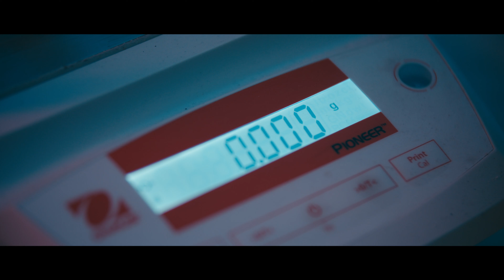KATKA: O budoucnosti si teď můžu rozhodovat podle sebe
„Představ si, že máš obří továrnu, chceš být efektivní a vylepšit ji. Chemický inženýr ví, co se ve fabrice děje na všech úrovních. Přichází s řešením, jak to jde dělat jinak, jak toho lze dělat víc, aby to stálo míň.”

KATKA Kleinová
režie: Barbora Chalupová, Nikola Krutilová
dramaturgie: Lumír Košař
kamera: Šimon Havel
střih: Tereza Kozáková
hudba: Aid Kid
mix zvuku: Barbora Krobová
zvuk: Barbora Krobová, Filip Slavík